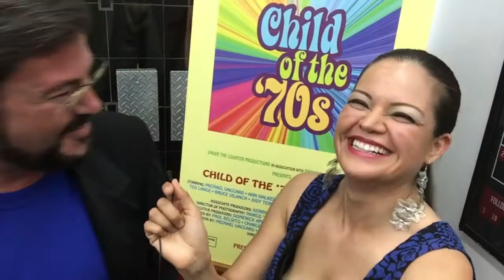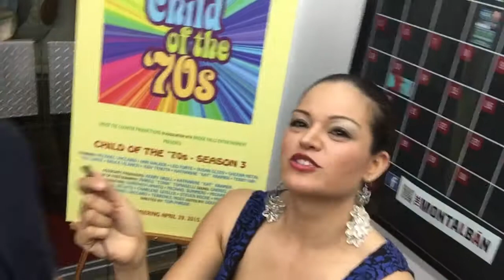Season 3 CHILD OF 70s Red Carpet interviews Part 2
Fun interviews with Mel England, Michael Summers, Ethan Tudor, Jerry Supiran, Tom Pardoe, Marco Tomaselli and Todd Stroik